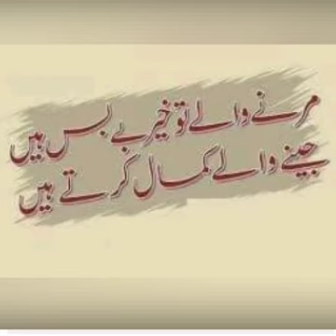Saraiki poetry on the death of 2 teenager brothers